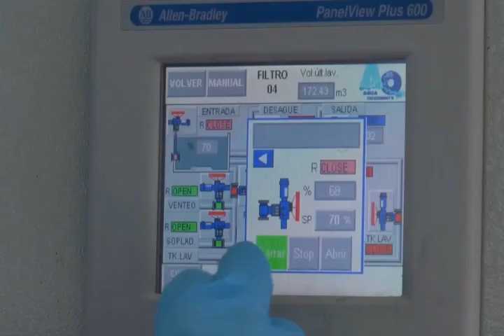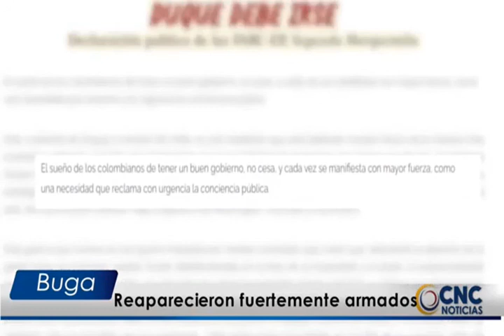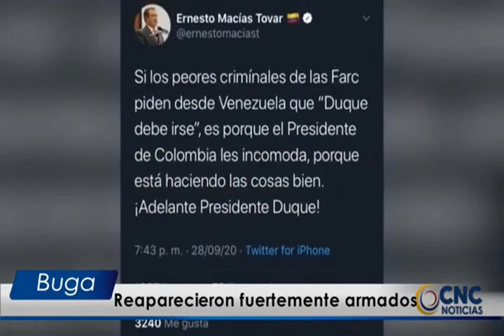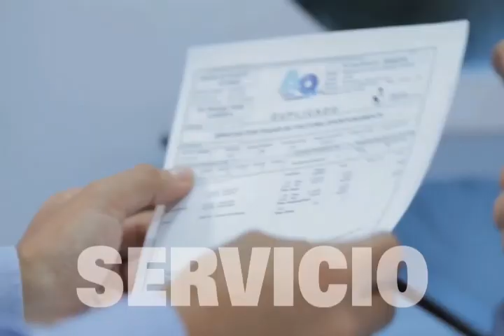CNC NOTICIAS 30 septiembre 2020